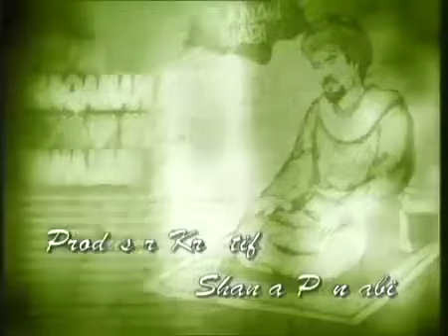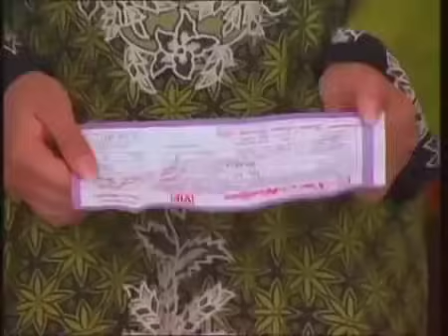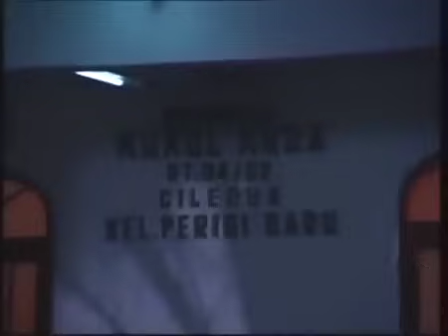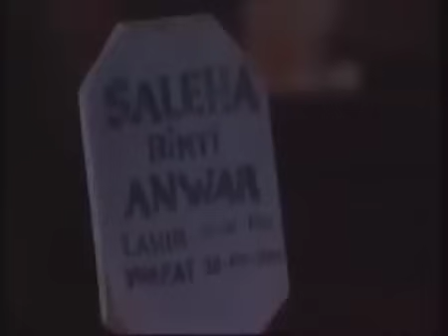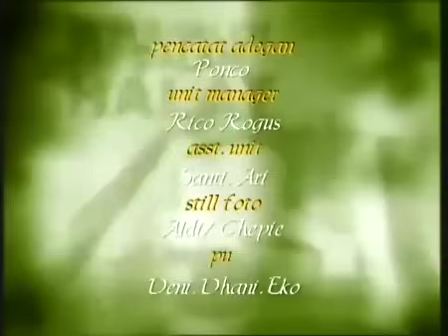FTV Hidayah Maafkan Aku Ibu